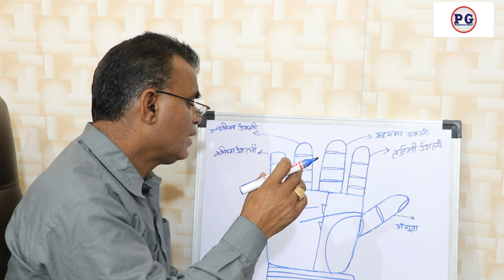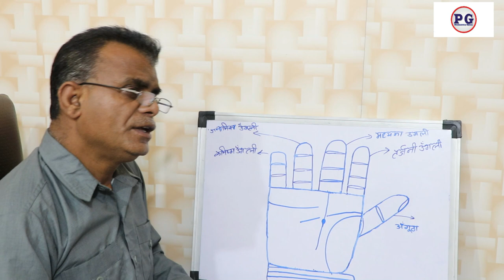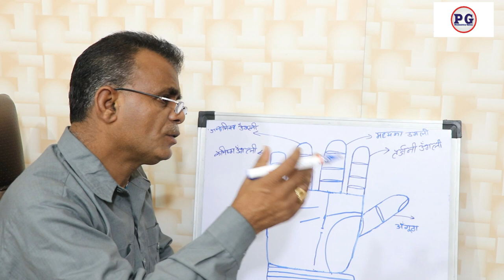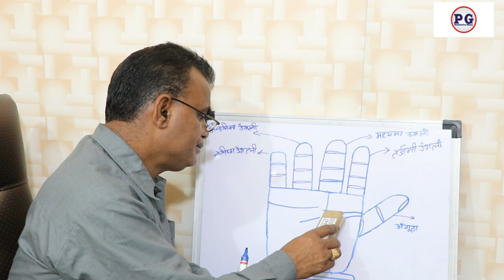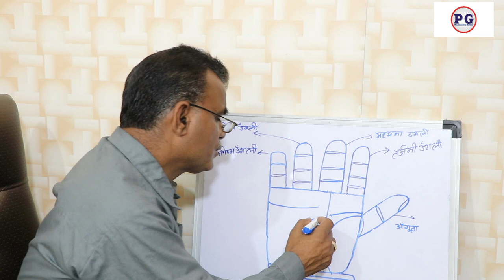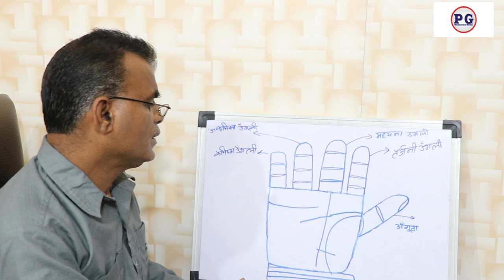रोजगार रेखा से जाने धन और सफलता पार्ट 2 | Palmistry gyan | 9988460713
रोजगार रेखा से जाने धन और सफलता पार्ट 2
palmistry lines
palmistry reading
indian palmistry
palmistry money line
palmistry basics

palmistry online
learn palmistry
palmistry app
palmistry children
cheiro palmistry
palmistry money triangle
hand palmistry
head line in palmistry
palmistry books